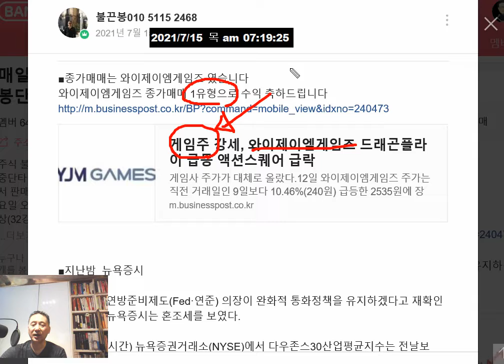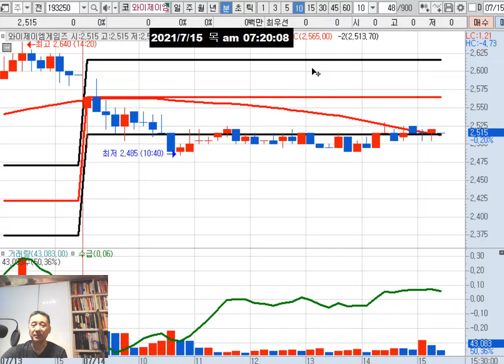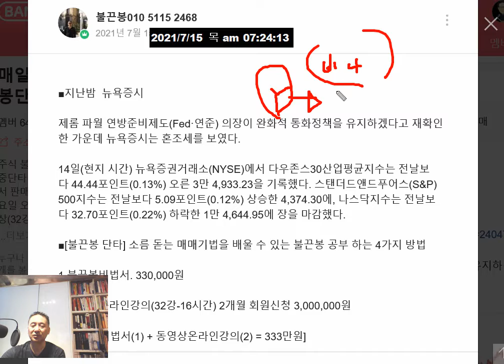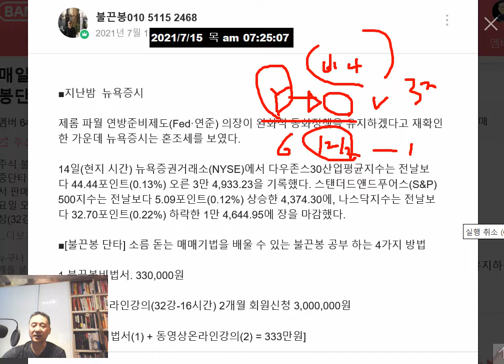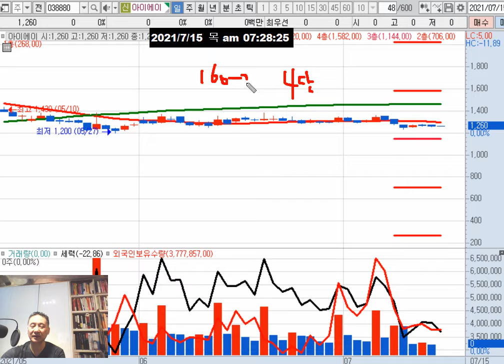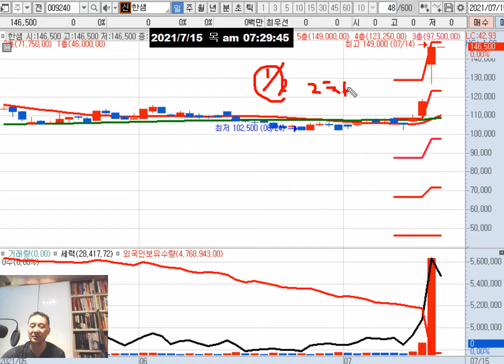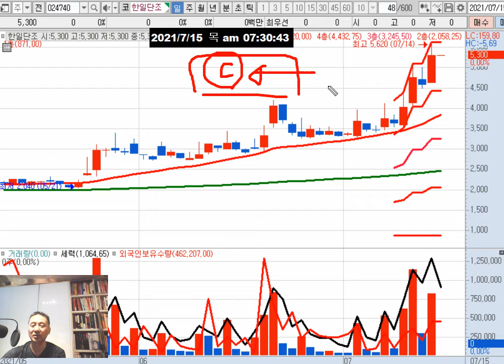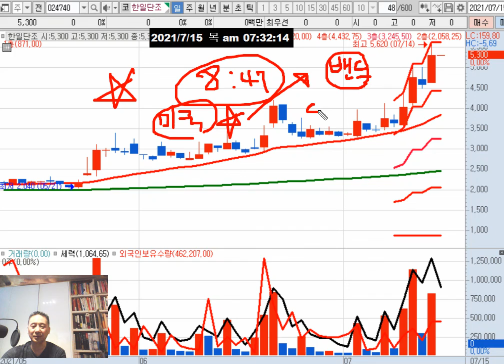아이에이(트리노테크놀로지 코스닥 상장 이슈,실적 기대)/7월말 확진자 2000명대 가능성(음압병상 재택근무 진단키트)/윤석열 반기문 예방/최재형 국민의 힘 입당 기대/보락(백신)